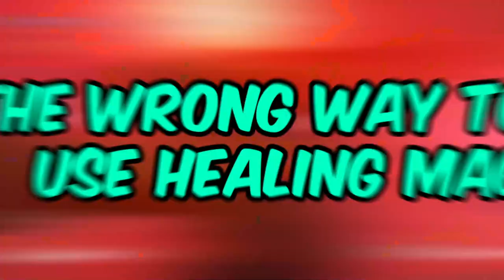Summoned Healer vs. Demon Lord Epic Battle | The Wrong Way to Use Healing Magic | Hindi Review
The Wrong Ways to Use Healing Magic Anime Is definately One of the finest Isekai anime to watch.
Add this anime to your animelist And make sure to

Anime Details:-
Title: The Wrong Ways to Use Healing Magic
Episode:13
Premiered: Winter 2024